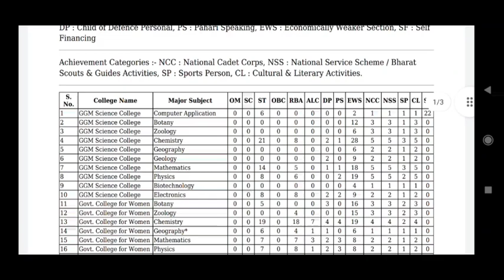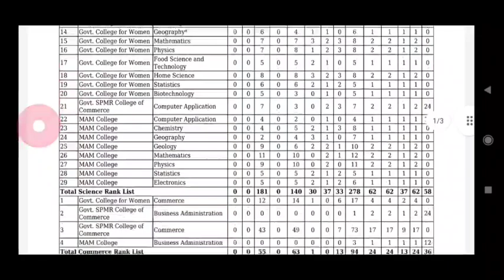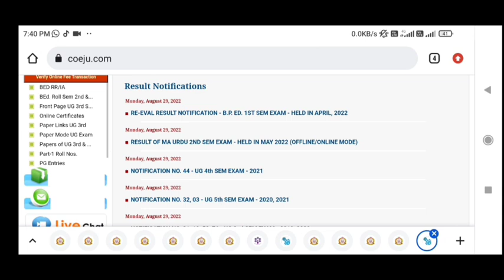Jammu & cluster university || important updates